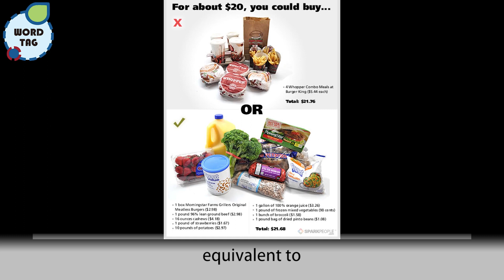Tantamount - Word Tag Word Smart List English Vocab Auto Memorization SAT GRE ACT College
Word Tag Word Smart WordSmart Compilation English Vocabulary auto - memorization  SAT GRE GMAT LSAT MCAT ACT College High school IB AP for students prep exams tests visualization study vocab words Learn English